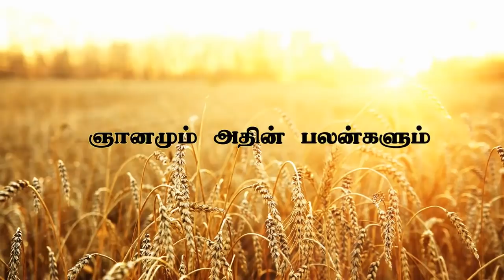" ஞானமும் அதின் பலன்களும்”(HD) July 2nd 2018 Today's Promise with Bro.D.Jestin(DD1634)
SUNDAY LIVE SERVICE TIME : 9:00 AM
BILINGUAL SERVICE                : 7:00 AM